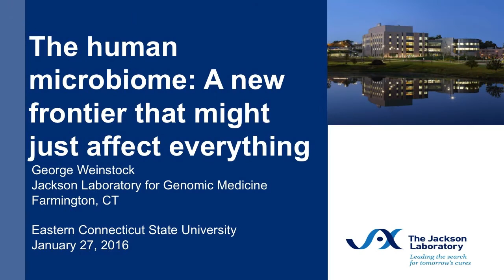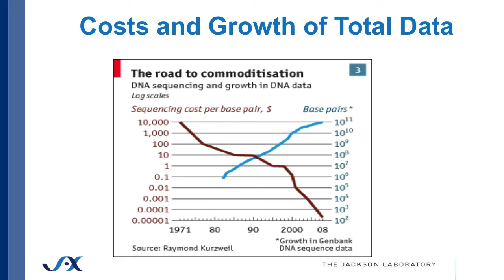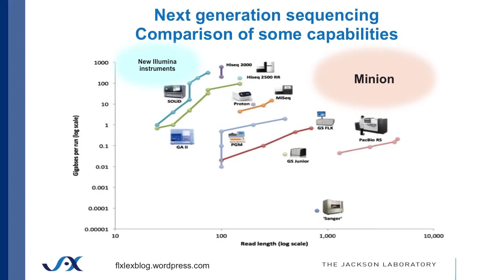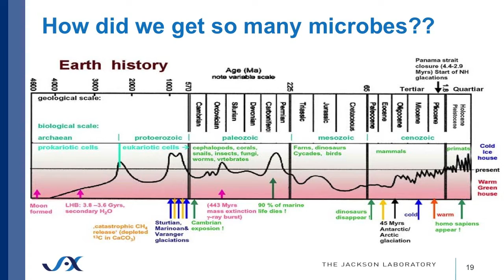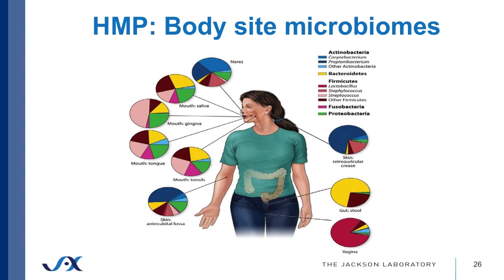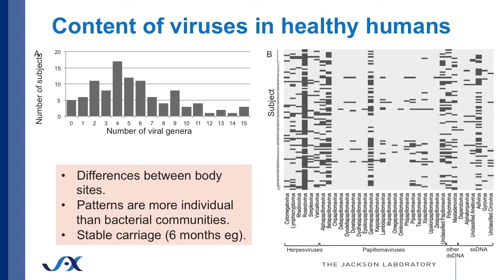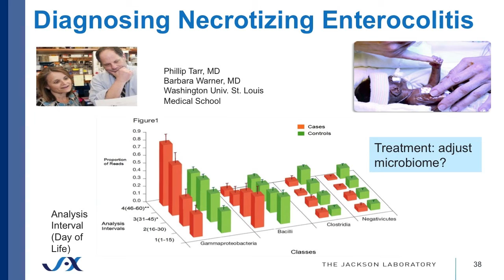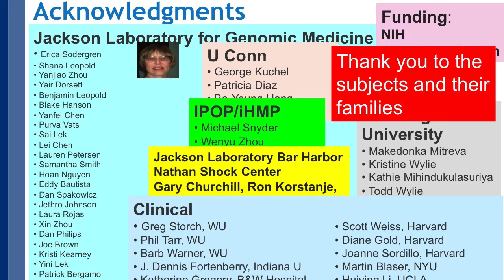Dr. George Weinstock at Eastern Connecticut State University 01/27/16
The Human Microbiome: A new frontier that might just affect everything. Presented by Dr. George Weinstock, Jackson Laboratory for Genomic Medicine in Farmington, Connecticut. This event was funded by the Connecticut Health and Life Sciences Career Initiative (HL-SCI), a TAACCCT grant from the U.S. Department of Labor.